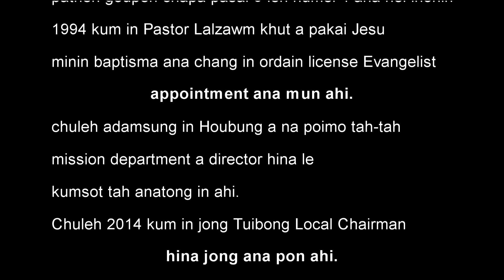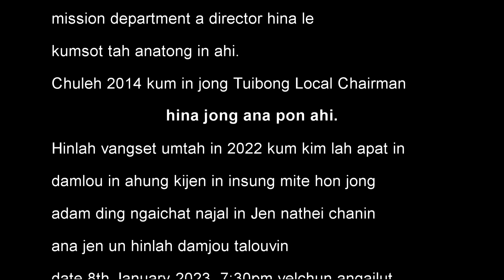(L) EVAN. LUNKHOJANG HAOKIP CONDOLENCE PART-1 || B. EBENEZER PART 2, CCPUR